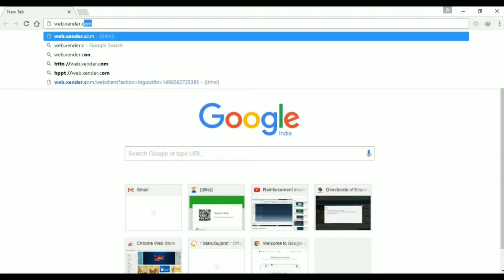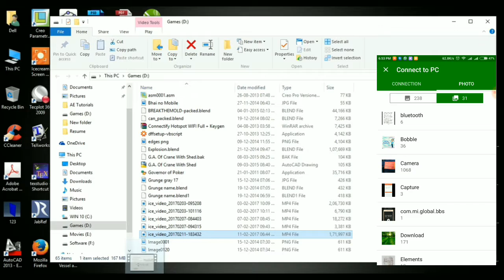High speed file transfer between laptop and mobile with Xender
You can transfer files between laptop and mobile with the help of xender.

Just follow the steps shown in video.